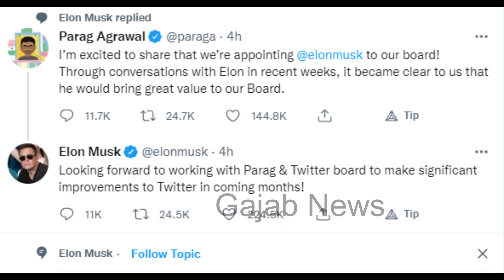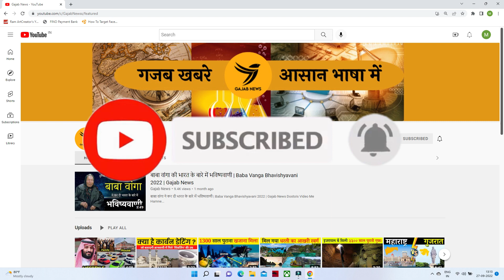Elon Musk ने Parag Agrawal को Twitter से बाहर क्यों किया ? Elon Musk VS Parag Agrawal Twitter Hindi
Here You Will Find Videos about Interesting information, Education, environment And Science Related. But Mainly We Make Videos on Interesting information, You Can Watch Our Videos and You Will Definitely like It. And If You Like It Please Share Those Videos with Your Friends and Family So Make Sure To Subscribe Our Channel and Hit That Bell Icon 🔔 to Never Miss Any Update

Query Solved:
alone musk
parag agrawal
elon musk parag agrawal twitter
elone musk to  fire to twitter cto
twitter cto
parag agrawal elon agrawal controversy
ईलोन मस्क
पराग अग्रवाल
इलोन मस्क पराग अग्रवाल
ट्वीटर